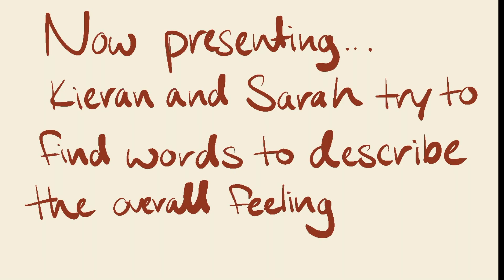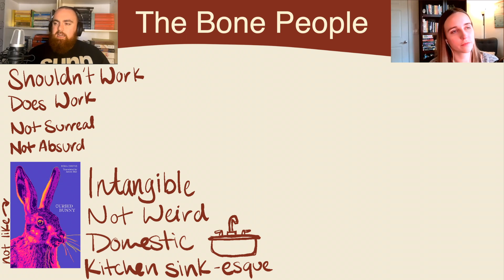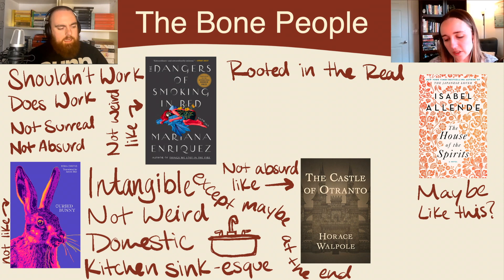Reading Booker Winners Recommended by @KDbooks | The Bone People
I'm starting a short series of reading Booker Winners that Kieran has recommended to me and then we talk about them! There will be 5 (one for each decade) and The Bone People was the choice for the 80s.

⌚Timestamps⌚
0:00 - Intro
3:35 - Recommending The Bone People
7:49 - Describing the Book
10:18 - Struggles
11:46 - New Zealand/Maori Culture
15:56 - Recognizing Keri Hulme
16:23 - Outro (what decade I am reading from next)

🎥Channels Mentioned🎥
Kieran: @KDbooks
Renée: @r.enee.morris

🎙I'm in a Podcast!🎙
The name of the podcast is called Best Fictional Friends.